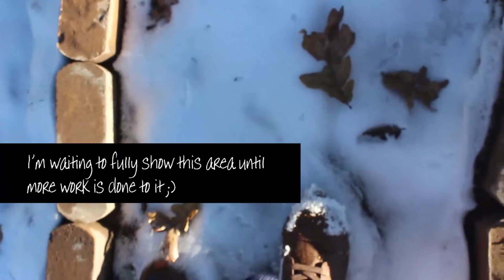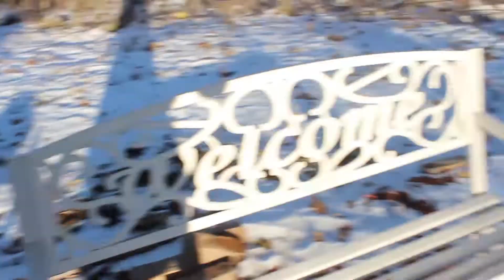❄️🍂 IT SNOWED =( Last Garden Video )= 🍂❄️ Semi-Late Upload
🌱💐{ S U B S C R I B E } . { C O M M E N T } . { S H A R E } . { L I K E } 💐🌱

So, it finally snowed. It's much too cold to for me to do anything else in my garden. So, I won't be uploading anymore garden videos. I may upload a few in the future, but for now, I'm done. I'm not sure if I should be sad or not :( but I do miss my garden, and many more things about 2019. But I'm glad to bee moving forward. I am patiently waiting for the next phase and trying my best to do YaHs will.

I really hope you all like the garden videos. But don't worry, I'm still working on other things as well.

I will be persistent with video uploads, keeping fresh content coming in as much as possible. My goal is to help and entertain you while doing what I like. Please support! 💌💕

Feel free to request videos for me to film, ask questions and suggest topics you want me to cover. ✔

In case you haven't seen any of my previous videos, check them out!

💕❥ Previous Garden Videos & More:
The Importance Of Going With The Flow of Life - Sit & Chat w/ Me💬 | Planting Flowers In Garden💐🌸 TIO

(12) New Extras & Nature Scenes📷 (Final Vlog Part 3) | 🌺The Nature of YaHs Peace w/ Scriptures📚

~Memarie🌹 H E L L O, M Y N A M E I S R E B E C C A... and my middle name is Marie. When I first started my YouTube channel (which was on April 9, 2016, to be exact) I had an idea. I wanted to do plenty of fun, but educational and interesting videos. Though I am still working to make my channel exactly what I imagined, I have confidence that it will reach that point one day. I hope you all stay with me and help me make my channel great!

This channel is dedicated to the Most High and helping people in any way I can, even if it is just by sharing my experiences, thoughts, ideas, things that I may do and so on! Communicate with me in the comment section below and give me ideas. I will gladly do the best that I can to make a video out of them. 💭